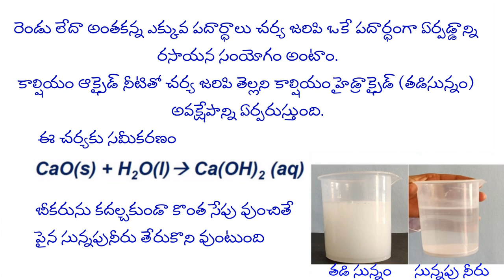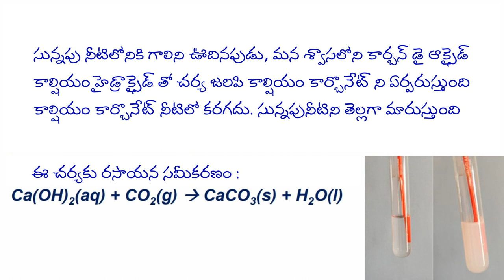X & IX TM: కాల్షియం ఆక్సైడ్,నీరుల మధ్య చర్య(రసాయన సంయోగం) ఉష్ణ మోచక చర్య CHEMICAL COMBINATION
X & IX CLASS: REACTION OF CALCIUM OXIDE WITH WATER(CHEMICAL COMBINATION(కాల్షియం ఆక్సైడ్ -నీరు చర్య) ఉష్ణ మోచక చర్య చర్య - Exothermic reaction